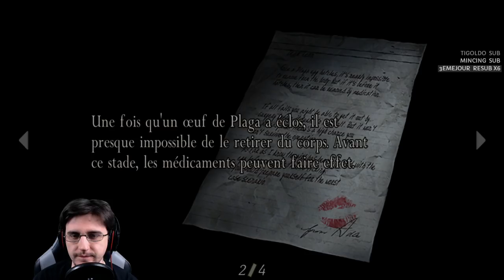[FR]Resident Evil 4 - La Suite de la Fin #22[Playthrough Revisité]